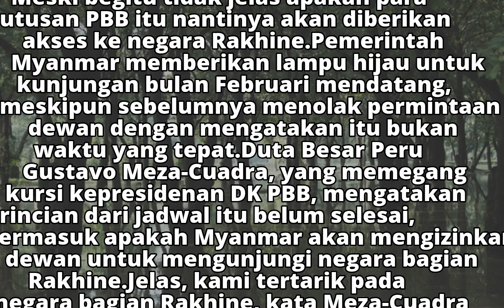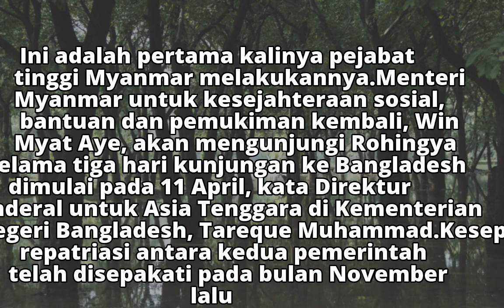Myanmar Izinkan Kunjungan PBB, Akses ke Rakhine Masih Tanda Tanya